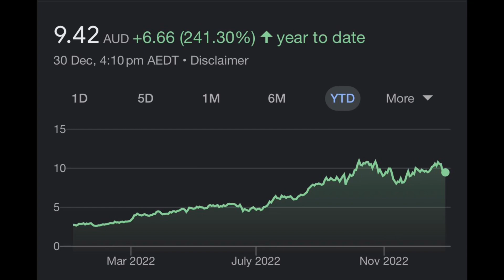Winners - 3 Lessons from Investing in 2022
This video is a reflective video where I look back at 3 of my better performing investing choices in 2022.

The discussions centre around:

1. The decision to sell Tesla stock (TSLA stock)
2. Navigating the real estate investment market in a high inflation setting
3. Picking winning ASX stocks to outperform the market (AGL stock, FMG stock and WHC stock).

This video is not intended as investing advice and is a reflection on 3 investing moves which worked out well for the year to hopefully learn from and help with future investing choices.